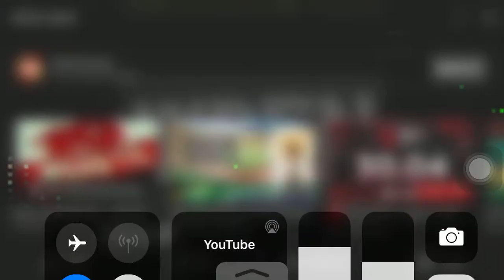Wpen 1969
1.1969 Wpen